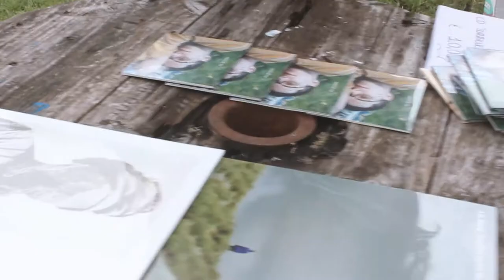St.Rozza - Festa del Patrono // 2021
17 luglio 2021 - J.H.Guraj // Rares // Edoardo Massa (live painting)